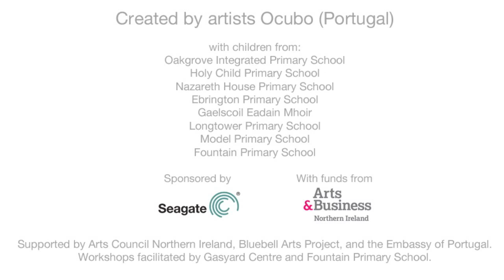Twice Upon a Time by Ocubo, Lumiere Derry 2013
Experience the magic of 'Twice Upon a Time', by Ocubo: created by 120 local school children from different faith communities in Derry, video mapped onto Ebrington Square Clocktower.